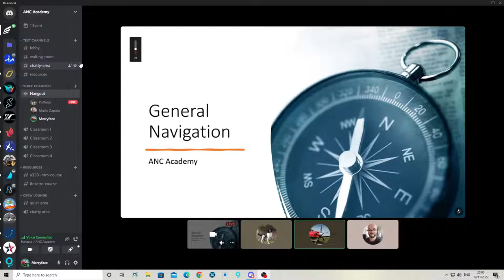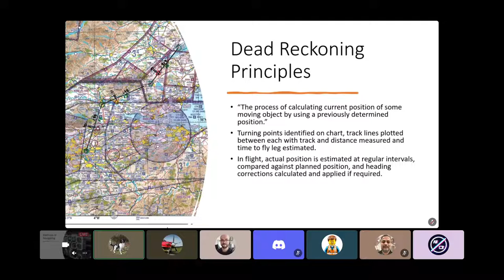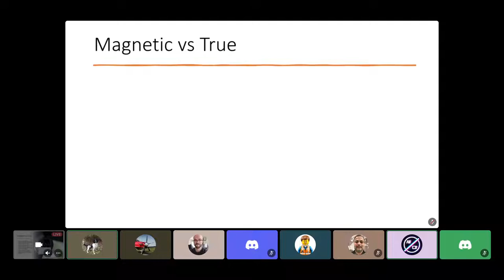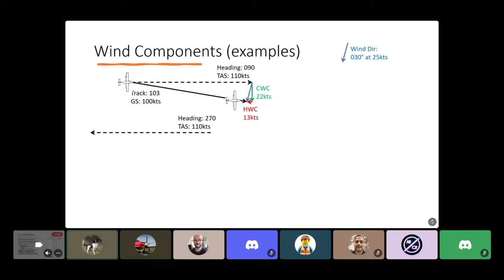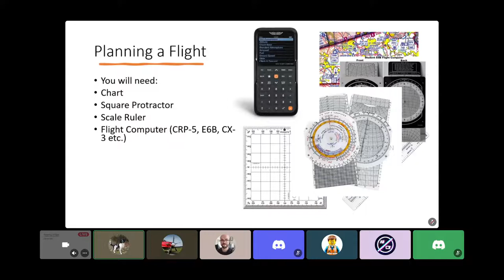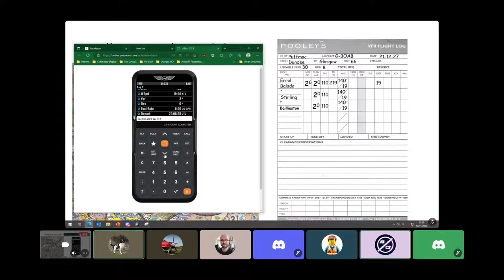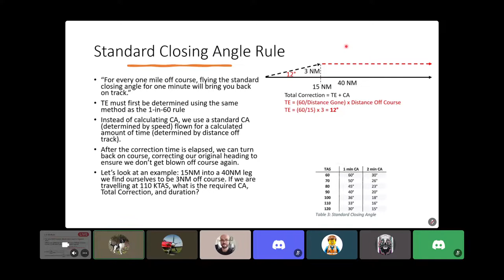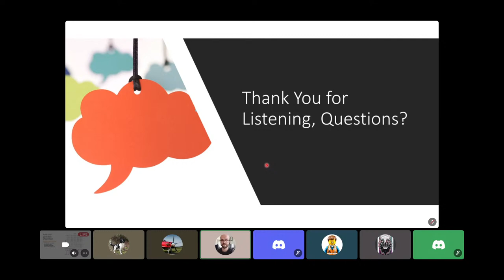VFR Introduction: Navigation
In this session Puffmac will teach us the fundamental skills of VFR Navigation